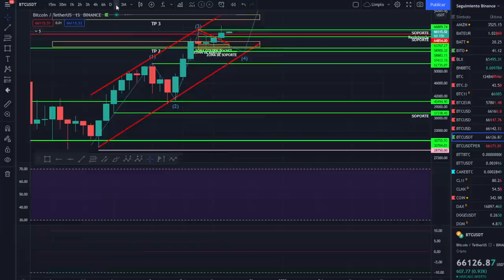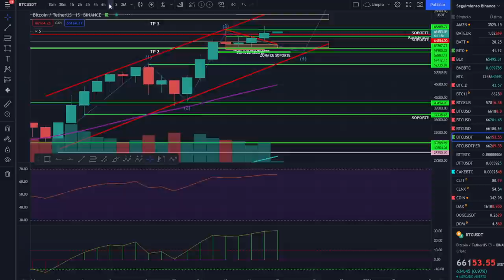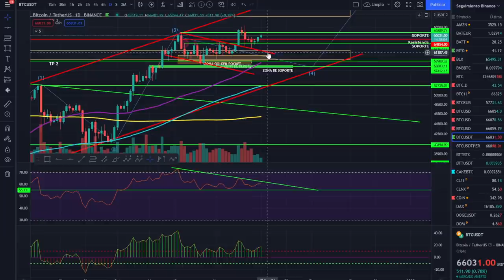🚀 BITCOIN💩💩💩 ¡CUIDADO! 🤢🤢🤢¡ANÁLISIS MAÑANERO DE BITCOIN!😜😜😜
cryptocurrencies, crypto-monnaies, 암호화폐, 暗号通貨, Kryptowährungen, ビットコイン ,